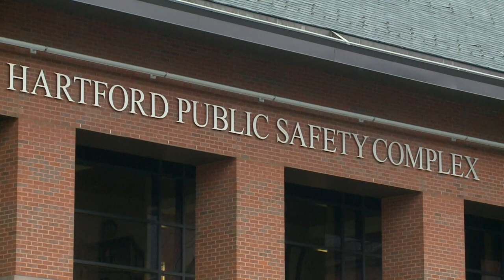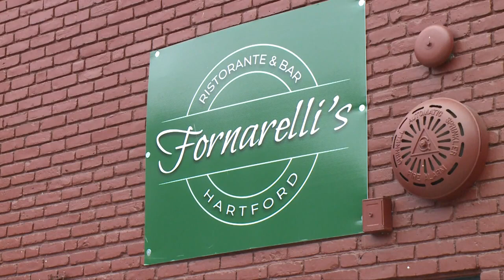Four Hartford police officers test positive for coronavirus; Mayor Bronin enacts new social distanci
The Hartford Police Department has also been practicing social distancing, including roll calls.